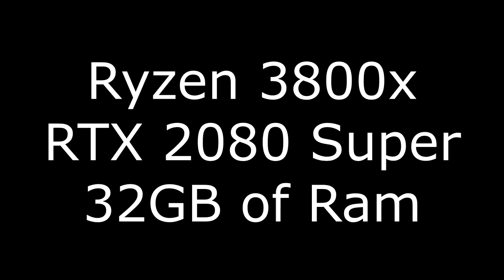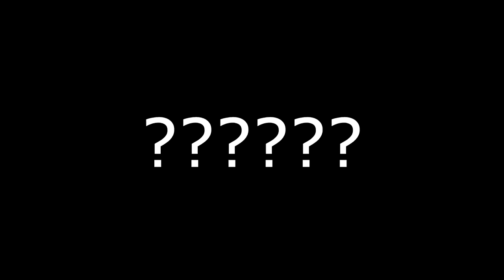Hypixel Bedwars but with 1,000 FPS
Ignore these tags: (A friend said they helped SEO)

Hypixel Bedwars - gamerboy80 vs 4 sweats | hypixel bedwars. carrying hypixel in bedwars.
1000 ⭐ bedwars montage.
the best bedwars strategy.
#1 hypixel bedwars player meets #1 hive bedwars player. 18 hypixel bedwars tricks you should know | the toolbox. welcome back to another video this time i play with the #1 hive bedwars player and we play some bedwars from each server and have a great time ok this is going to be a great video thanks for watching like and sub..
here are a bunch of bits of knowledge that i have learned from my time playing minecraft hypixel bedwars!
1000 Fps in bedwars - 1000 fps in minecraft bedwars!??
bedwars with 1000 fps. (100 subs special) minecraft bedwars but on 1000 fps.
minecraft bedwars with 1000 fps. bedwars with 1000 fps!
hypixel with shaders - hypixel skywars with shaders (no commentary). hypixel skyblock shaders montage.
with shaders. minecraft on hypixel with shaders gtx1050 + g4560.
hypixel but with shaders (the void loves me).
minecraft shaders pvp.. this shader pack is insanely good...!
obsidian trapped lol + acid shaders (hypixel skywars).
this minecraft shader pack gives you very good minecraft renders pretty much you know.
trying out an epic shader pack in skywars! this shader pack gives you amazing minecraft renders!
minecraft skyblock on hypixel, but with shaders to make it more beautiful.
bedwars with shaders - winning hypixel bedwars with shaders!
keyboard & mouse sounds with shaders | minecraft bedwars.
minecraft bedwars but with shaders. minecraft: bed wars com shaders! shaders in bedwars!
so there are these shaders that warps how minecraft looks  and its really trippy.
i always wonder how it will feel to play bedwars using shaders.
streaming minecraft bedwars with shaders! minecraft bed wars with shaders!